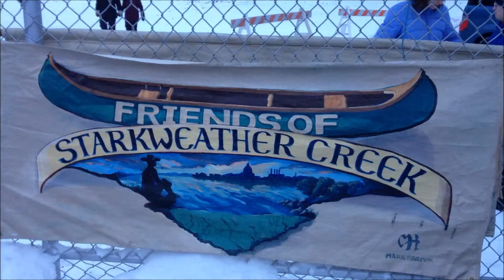Madison Winter Bonfire 2013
Madison community celebrtae the Bonfire on Solstice Day (the shortest day and the longest night of the year) for their annual, traditional ritual and bonfire celebration at Lake Monona shore on Saturday, December 21, 2013.